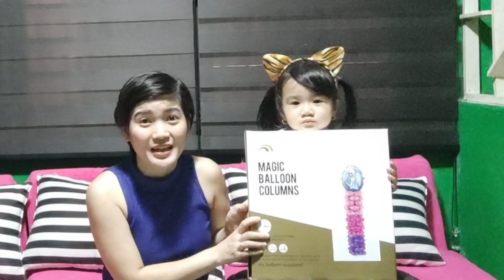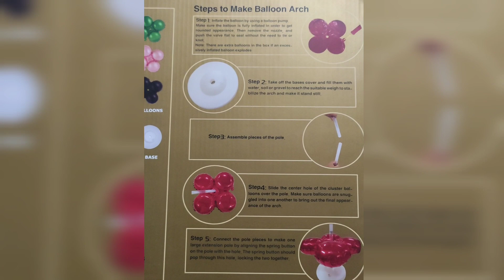854partymania | Magic Balloon Column | DIY set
DIY set of Magic Balloon Column Product Review

@854partymania giving home party with a twist